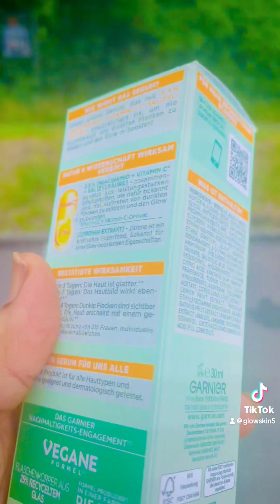Je teste le sérum 💧boosteur d’éclat☀️routine du soir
Astuce utile 💧Sans publicité❗️